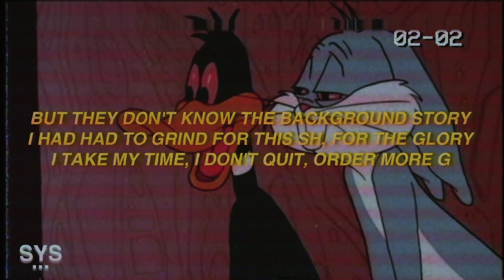BILLY BUEFFER - Stoner Thoughts (Lyrics) 💤🔥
Lyrics: Stoner Thoughts - BILLY BUEFFER

Stoner thoughts
Buzzing up in my brain

Wondering if I'll make it
Or, am I goin insane?

And then, everybody they tell me
I should, stay in my lane

But my best is yet to come
So I swear to god imma stay

Yeah, yeah
Baby, hit me up with them facts

And never gon hold me back
Cause I swear to god the bies
Who do that sh to me wack!

Who gon treat me like I’m special
Then leave my ass in the past

Fu, I got a little into it
Smoking all this weed

Got me feeling little intimate
You made me feel free

Now it feels like I'm missing it. Everything I need
Now I'm here and reminiscing this

But now I’m repping on that new new
Tryna make her sad, feel the pain
Call it voodoo

(it's the hoes)
But homie tell me, what would you do?
Shorty looking bad, she a thot
Well, who knew? (yeah)

Runaway, run up to the moo-ooon
Baby, runaway with a goo-ooon
I know that you leaving soo-oon
So baby, runaway, to the moo-oon

Fu, I been working hella hard for the dollar
On a mission, going far, make em hollar

I ain't tryna be another white collar
So I'm stacking up, tryna be a baller

Now everybody tryna
Say that they know me (nuh uh)

But they don't know the background story
I had had to grind for this sh, for the glory
I take my time, I don't quit, order more g

Aye, well, and I’m a stoner
I don’t wanna go to school
Wanna be a loner

I just wanna chill
At the crib, I don't know her
I just wanna thrill
Wanna live like a roamer

📷 Background: Unsplash

Lyrics for 'Stoner Thoughts' by BILLY BUEFFER.